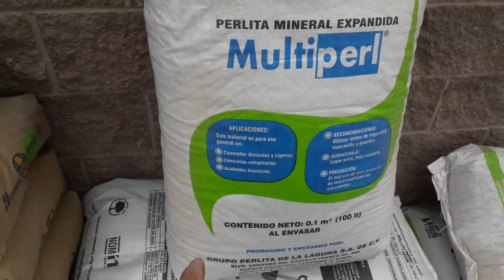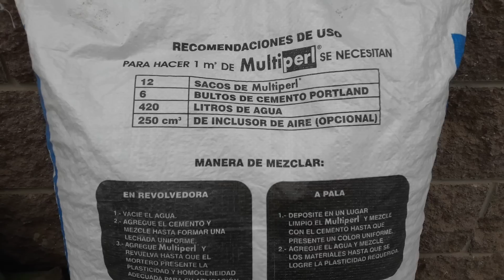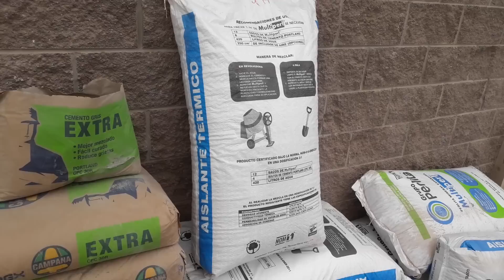MATERIAL LIGERO PARA CUBRIR EL P.V.C EN UN SEGUNDO PISO, Y NO AGREGARLE MÁS PESO A LA LOSA...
Para cubrir la tubería de un baño, en un segundo piso, se puede utilizar de relleno,  un material ligero, como lo es "la perlita" (aislante térmico), el cuál se utiliza en una proporción de 2 sacos de perlita por uno de cemento y 2 cubetas de arena sin cernir...Siendo este un material ligero, nos ayuda para no agregarle más peso a la losa, mil disculpas por no mostrar el trabajo a la hora de colocar dicho material, espero y muy pronto hacerlo en un nuevo video saludos...